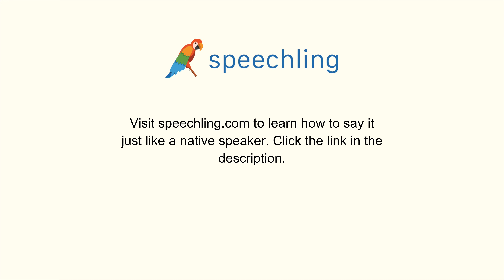英語で"生む"の発音の仕方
男性コーチ
Create

女性コーチ
Create

生む

生む